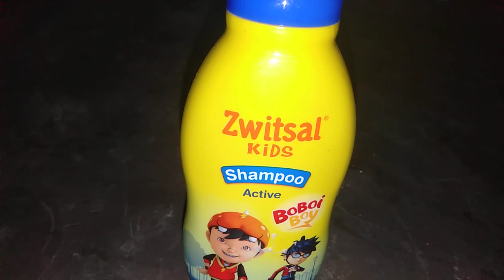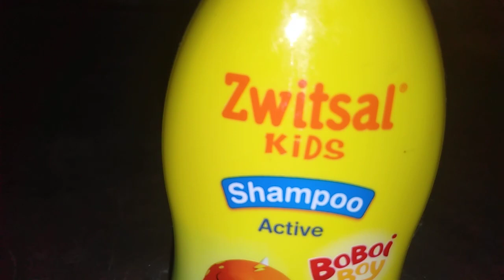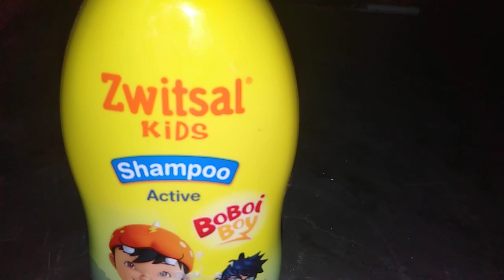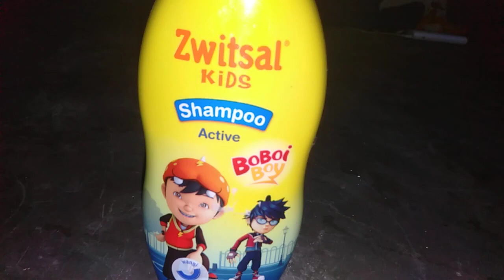Simaklah Inilah Dia Manfaat Zwitsal Boboi BOY Shampo Untuk Anak Anak Nett 180ml